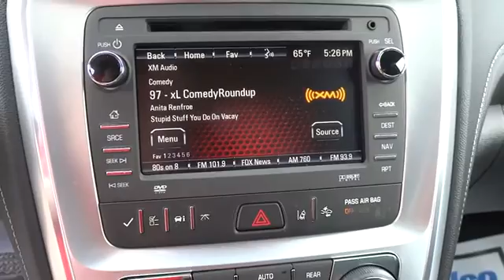2016 GMC ACADIA Great Falls, Missoula, Helena, Billings, Kalispell, MT GJ304534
2016 GMC ACADIA

Navigation, Moonroof, Third Row Seat, DVD Entertainment System, Heated Leather Seats, AUDIO SYSTEM, COLOR TOUCH NAVIGATION RADIO WITH INTELLILINK AND REAR SEAT ENTERTAINMENT. SLT trim, WHITE FROST TRICOAT exterior and EBONY interior. AND MORE!br /br /KEY FEATURES INCLUDEbr /Leather Seats, Third Row Seat, Quad Bucket Seats. Rear Spoiler, Rear Seat Audio Controls, All Wheel Drive, Onboard Communications System, Keyless Entry, Privacy Glass, Remote Trunk Release. br /br /OPTION PACKAGESbr /PREMIUM EDITION includes (PEP) 4 - 20 x 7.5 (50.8 cm x 19.1 cm) aluminum wheels, (QQD) P255/55R20 H-rated blackwall tires and (PCJ) Open Road Package, OPEN ROAD PACKAGE includes (UI8) Color Touch Navigation radio with IntelliLink, (C3U) Dual SkyScape sunroof, (UVF) Forward Collision Alert and Lane Departure Warning, and (V92) Trailering equipment, SUNROOF, DUAL SKYSCAPE 2-PANEL POWER WITH TILT-SLIDING FRONT AND FIXED REAR with sunscreen, AUDIO SYSTEM, COLOR TOUCH NAVIGATION RADIO WITH INTELLILINK AND REAR SEAT ENTERTAINMENT AM/FM/SiriusXM radio with CD/DVD player, 6.5 diagonal touch-screen display, includes rear seat display DVD, USB port and auxiliary input jack (Includes (U42) rear seat entertainment system.), SIDE BLIND ZONE ALERT AND REAR CROSS TRAFFIC ALERT, TRAILERING EQUIPMENT includes (V08) heavy-duty cooling and (VR2) trailer hitch, FORWARD COLLISION ALERT AND LANE DEPARTURE WARNING, WINDOWS, POWER WITH DRIVER EXPRESS-UP AND -DOWN AND PASSENGER EXPRESS-DOWN, AUDIO SYSTEM FEATURE, BOSE ADVANCED 10-SPEAKER SYSTEM with 5.1 surround sound, SLT-1 PREFERRED EQUIPMENT GROUP Includes Standard Equipment, MIRRORS, OUTSIDE HEATED POWER-ADJUSTABLE, POWER-FOLDING and driver-side auto-dimming, body-color with integrated turn signal indicators and driver-side memory, ENGINE, 3.6L SIDI V6 (281 hp [210 kW] @ 6300 rpm br /br /Horsepower calculations based on trim engine configuration. Please confirm the accuracy of the included equipment by calling us prior to purchase. br /